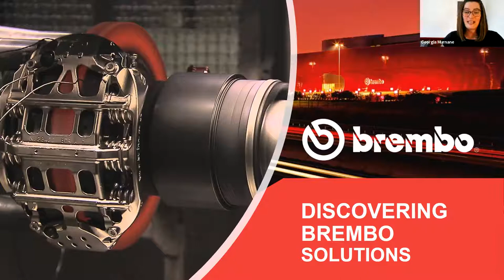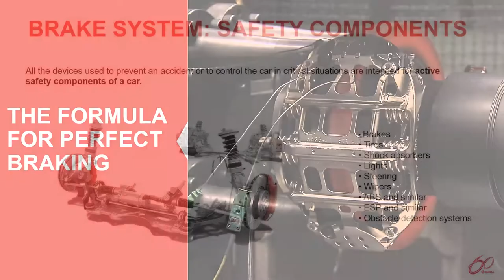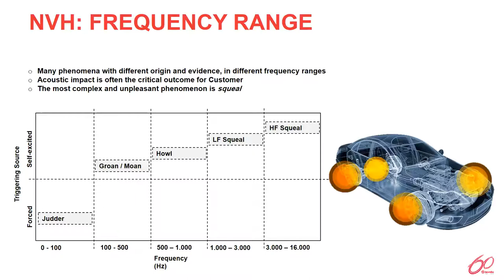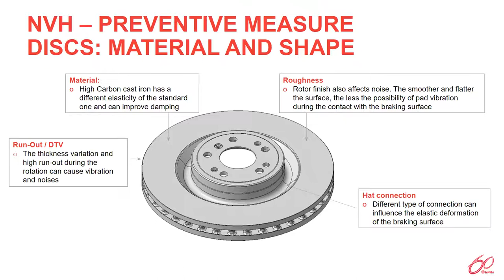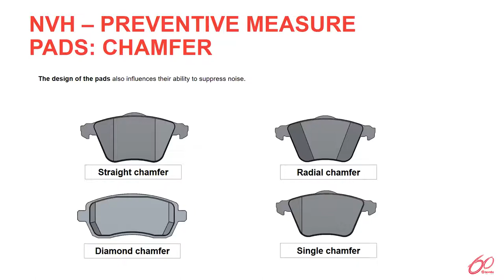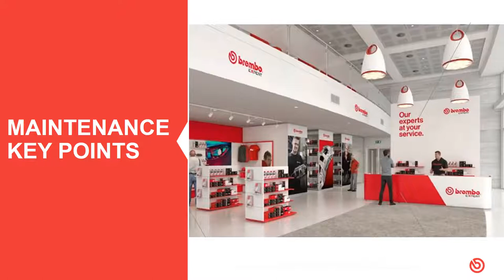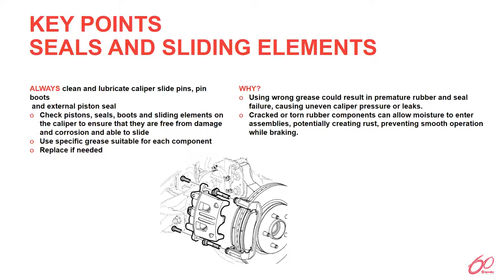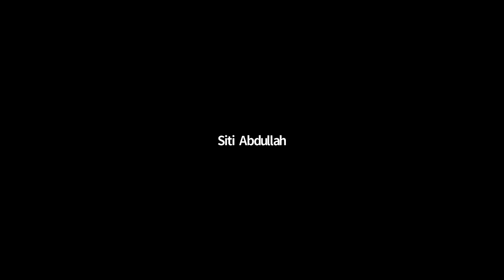Discovering Brembo Solutions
Brembo would like to welcome you to a technical virtual event to explore the technology of the modern-day braking system. As a world leader in the design, development and production of braking systems, we will explain our innovation behind providing the most efficient braking while ensuring superior levels of comfort.

This presentation will cover a wide range of performance and NVH design solutions. However, the formula for perfect braking does not stop there, join us for our servicing methods to guarantee optimum braking performance every single time.

Speakers
Stuart Tagg Aftermarket Area Manager
Siti Abdullah AMIMI Aftermarket Area Manager